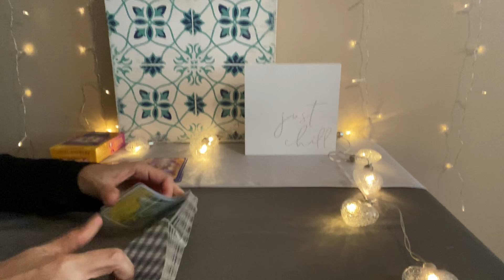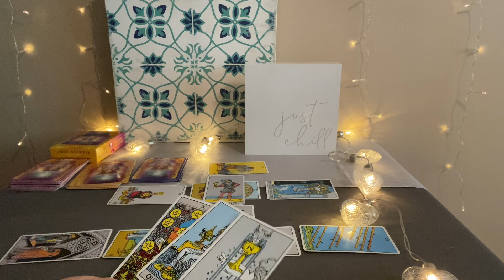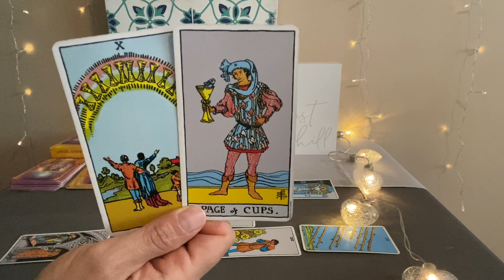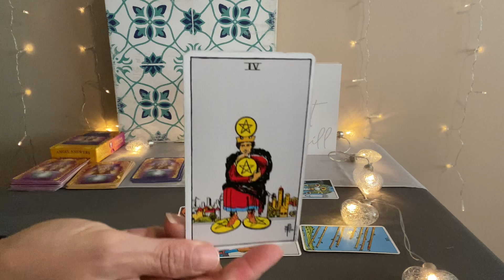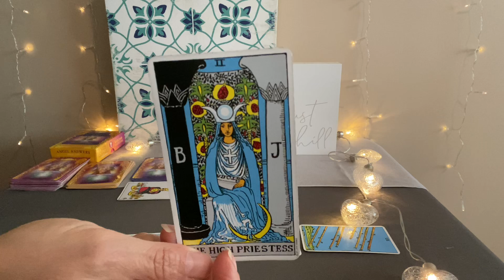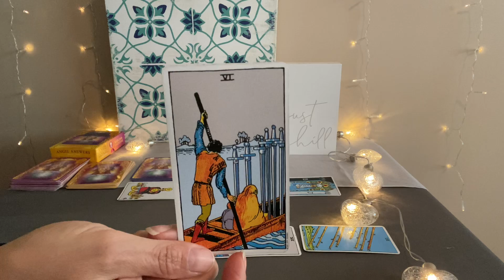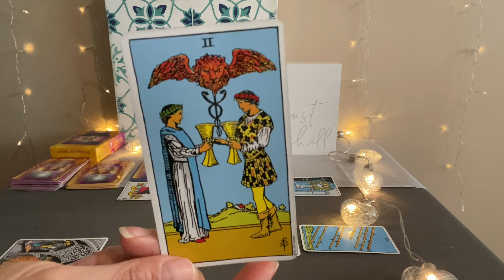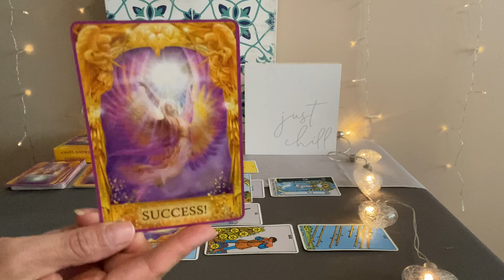TAURUS Tarot Mid Month June 2022–Change is coming❤️🌎💰